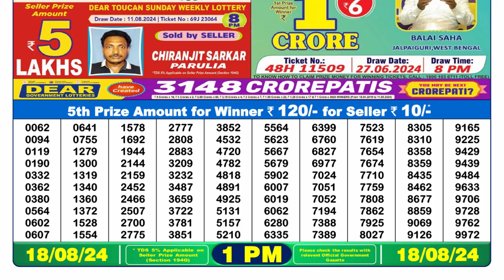LOTTERY SAMBAD 1PM RESULT 18.08.2024 || DEAR LOTTERY RESULT